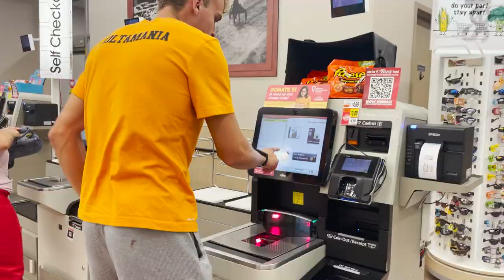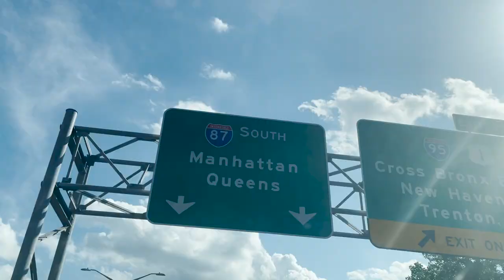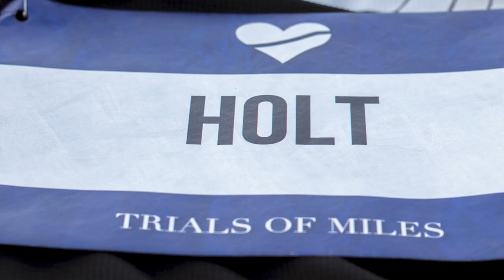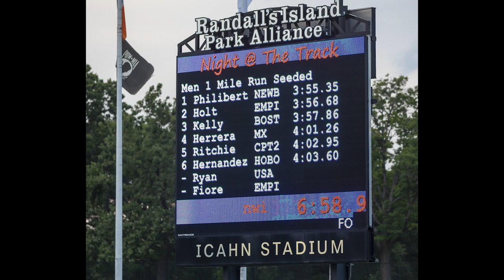Watching ERIC HOLT RUN 3:56 in the MILE!! Day in the life, Trials of Miles Night at the Track 2021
In his first race since US Olympic Trials, Eric Holt runs 3:56 and a PR at the Trials of Miles Night Under the Track! See what it takes to be a consistent sub 4 miler! The journey to sub-55 continues!

Photo credits:
Myself and @GarytMui

Personal: @Sweeet5 IG
Business: @Be.Sweet.Media